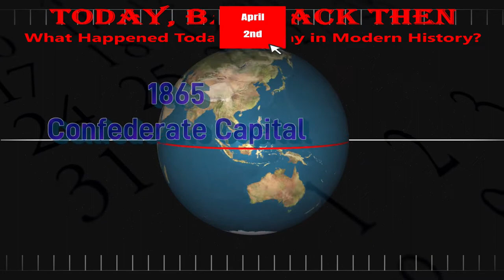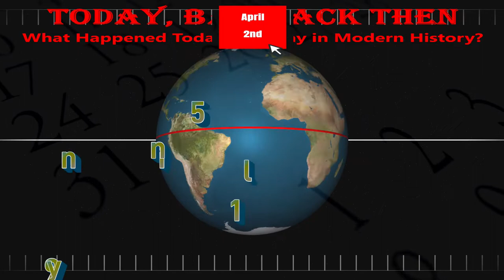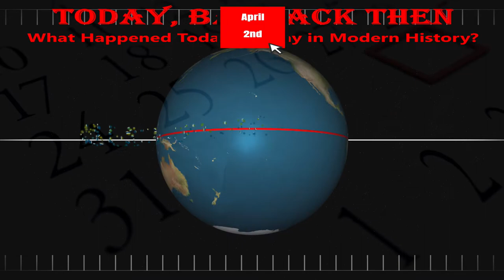Today, Back Then / What Happened on This Day? / April 2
Today we cover events throughout history that occurred on April 2nd.